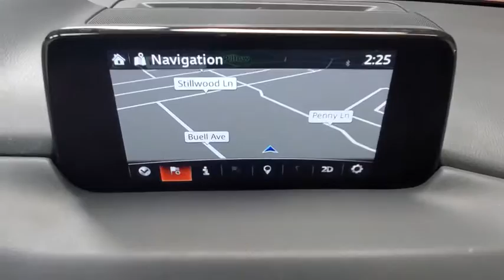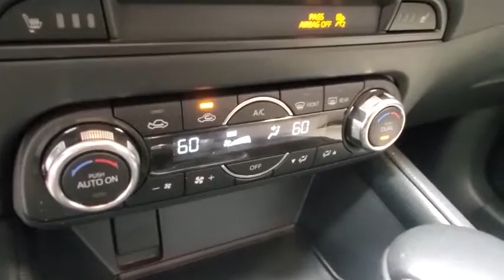2018 Mazda Mazda CX-5 Austin, Bastop, Travis, Williamson, Llano, TX CP0950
Soul Red Crystal Used 2018 Mazda Mazda CX-5 available in Austin, Texas at Roger Beasley Mazda Central. Servicing the Bastop, Travis, Williamson, Llano, TX area.
2018 Mazda Mazda CX-5 Touring - Stock#: CP0950 - VIN#: JM3KFBCM1J0356158

 This vehicle won't be on the lot long! Demonstrating exceptional versatility, affordability and earth friendly maturity! This vehicle has achieved Certified Pre-Owned status, by passing a comprehensive certification process, including a rigorous 150 point inspection! With less than 10,000 miles on the odometer, this 4 door sport utility vehicle prioritizes comfort, safety and convenience. Mazda infused the interior with top shelf amenities, such as: a blind spot monitoring system, power door mirrors, and a split folding rear seat. Under the hood you'll find a 4 cylinder engine with more than 170 horsepower, and for added security, dynamic Stability Control supplements the drivetrain. All wheel drive maintains traction at all four corners. You will have a pleasant shopping experience that is fun, informative, and never high pressured. Please don't hesitate to give us a call.
Auto Dimming Rearview Mirror w/HomeLink,Wheel Locks,Rear Bumper Guard,Power Sliding-Glass Moonroof w/Interior Sunshade,Mazda Navigation System,Preferred Equipment Package,Soul Red Crystal Metallic Paint,Bose 10-Speaker Audio Sound System,Power Rear Liftgate